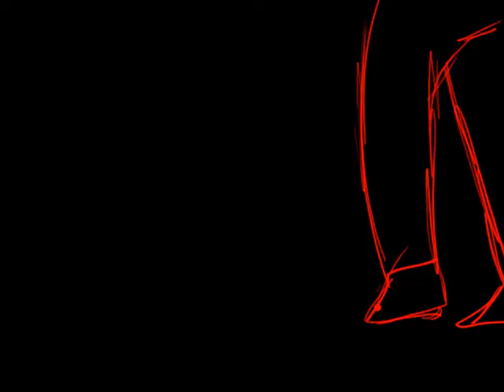Mebee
I do Tattoo designs cartoon characters, logos and MUCH MORE =) from 10$ to 35$ Depending on how intricate or tedious and how long it may take me =)

I will draw anything you ask just go to Fiverr Vivoxy or Send me a message over google plus and we can chat about what you would like to buy =) share with friends and family please =3